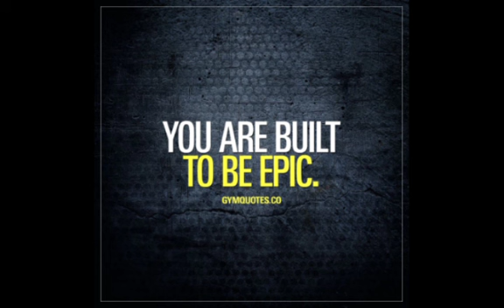EPIC MOTIVATIONAL MUSIC🤞🏻💪🏻 __ GOOD SOUND 🎶__@ FEEL BETTER 🎧